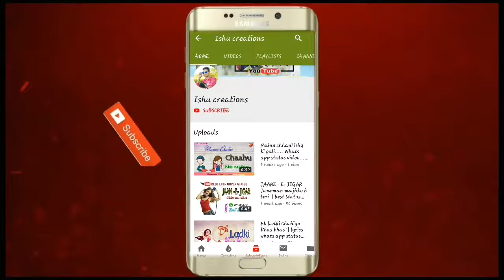Jo dil ke pass Rahte Hai... Love status video...lyrics.... Sad status for whats app..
Hello friends!

From here you can enjoy lyrical, romantic reactions, Love stories, type status.

You can also demand Your favorite song for status video.

 keys search
Whats app status,
Whats app love status,
30sec video,
30 sec status,
Ishu's creations,
ishu's creations,
ISHU'S CREATIONS,
Ishu's Creations,
Hit status for whats app,
Lyrics status,
Lyrics status video,
SR creations,
Whatsapp status video,
Latest status videos,
2018 latest,
Romantic status,